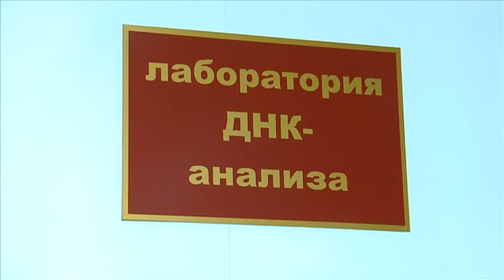Невидимый след - "Утро с вами" 04.02.2015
На вооружении тюменских полицейских вот уже несколько лет стоит генетическая лаборатория. ДНК-исследование в судебной экспертизе - самое надежное доказательство. О том, как по клеткам ищут правду - в сюжете Людмилы Чепурных.